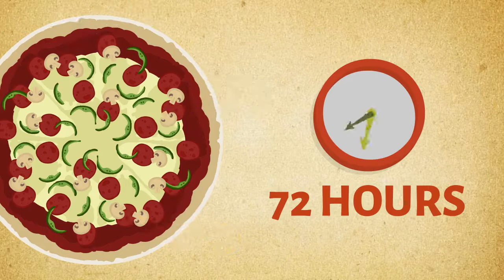MIND-BLOWING FACTS YOU'VE NEVER HEARD BEFORE!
The more you know, the more you realize you don't know. Here are some of the mind-blowing facts that might make you rethink how much you think you know.